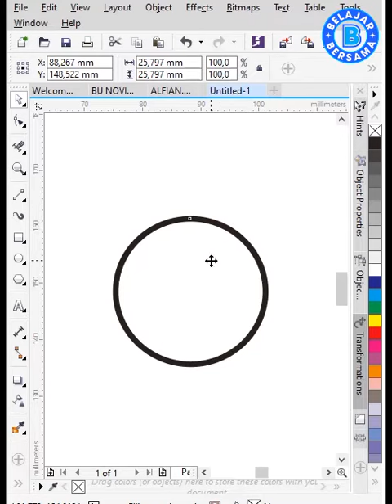globe logo with corel draw